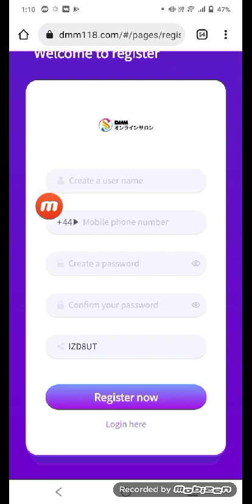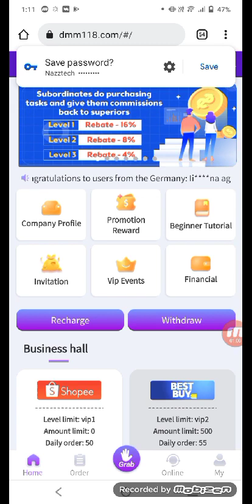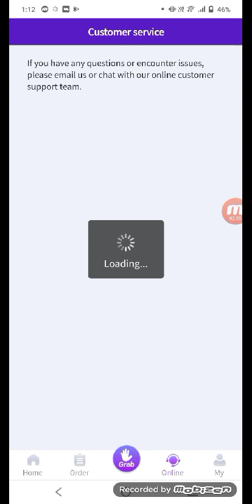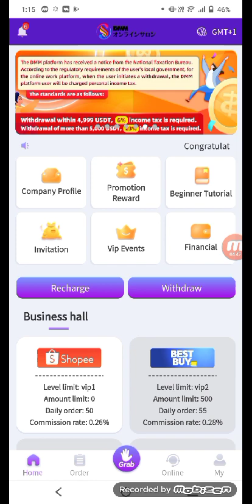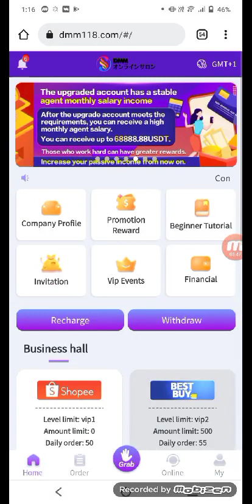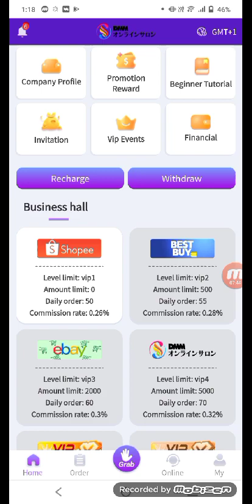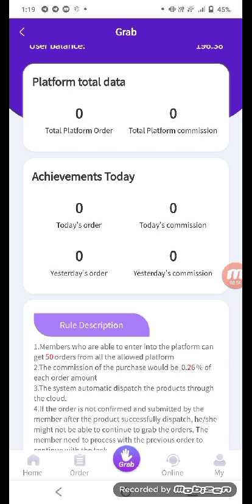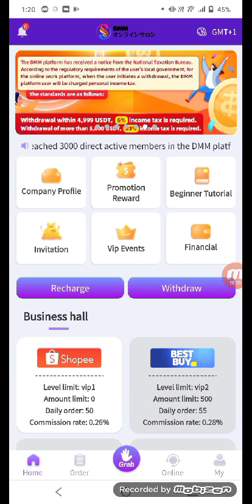Next earning app next buy app new order grabbing app || DMM live Recharge & Withdraw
How to Complete Identity Verification | Binance
Video Tutorial Where can I get my account verified on the Binance website? You can access the Identity Verification from [User Center] - [Identification] or access it directly from here . You...

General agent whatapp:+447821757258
General agent telegram:@stacyrosest

2022 New Site New USDT Earning Site 2022
ETH-GPU-Mining-Farm-Update-June-2022
New-Intel-GPU-out-in-the-Wild
torn trx
tron coin
torn mining